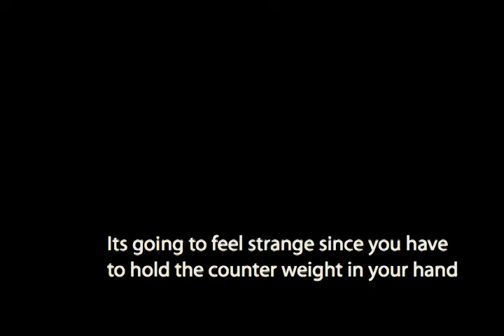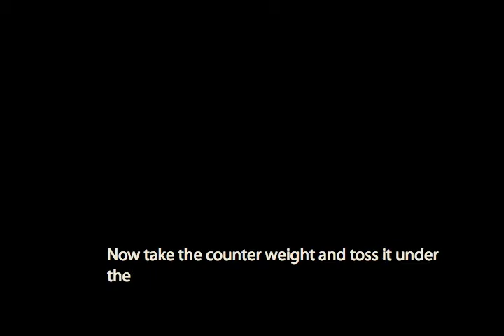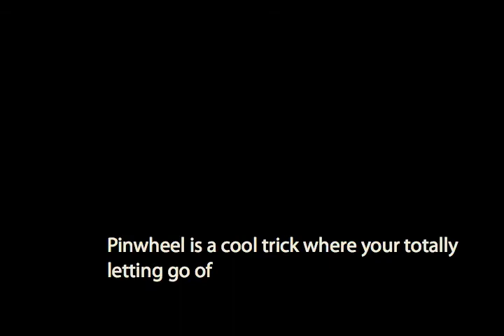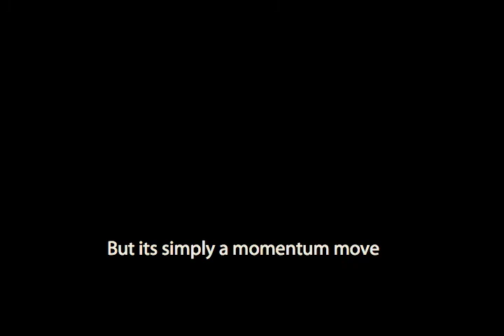The Basics Of 5A: The Counterweight